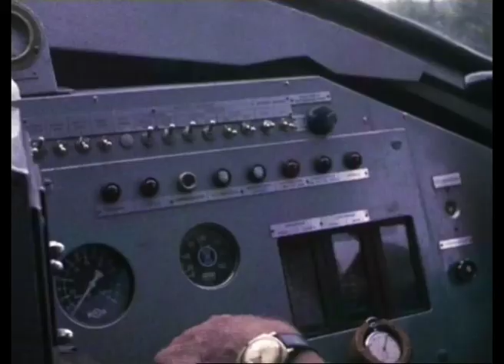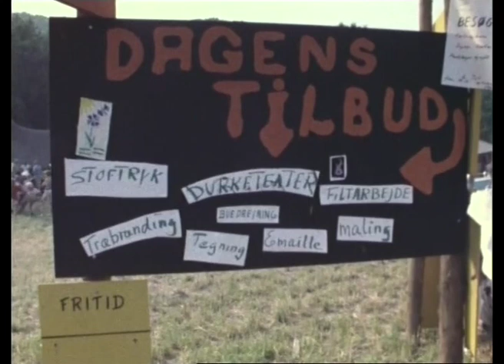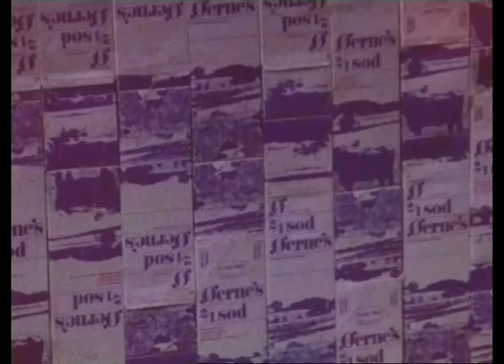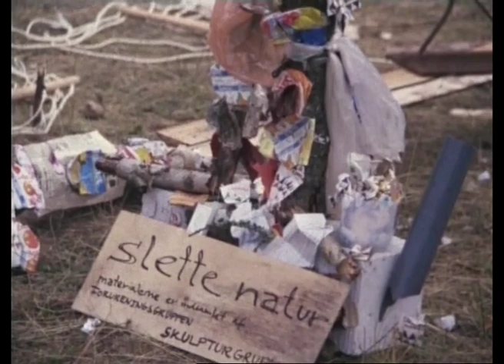Julsølejren 1972 - 3 tiders lejr, alle tiders lejr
"Tre tiders lejr - alle tiders lejr!"

På så godt som alle områder blev denne lejr i både form og indhold en nyskabelse, der også blev lagt til grund for de kommende landslejre.

I Nutidslejren kunne deltagerne udfolde sig indenfor den kendte lejrsport, men der var også lagt op til eksperimenter. Der blev bygget hytter, medbragt skurvogne og campingvogne, hvor man indrettede sig hyggeligt. Andre medbragte modeller af kendte ting og bygninger fra deres hjemegn: Herning kom med deres højskole, Gladsaxe med rådhuset og Frederikshavn en af de store færger.

C4-byen (opkaldt efter kong Chr.IV) var en sand opvisning i levende historie! Her var opført utallige bindingsværkshuse af masoniteplader med "ægte" stråtag, og andre boede i utraditio¬nelle telte. Værkstedshusene med den gamle lade var midtpunktet for denne del af lejren. Utallige interessegrupper: Glasmageri, lysestøberi, smedie og meget andet. Det daglige rigsråd holdt sammen på programmet, der bød på kroning af Chr.IV, markedsdag, gøgl og forlystelser. På festdagene, og dem var der flest af, gik alle deltagere i dragter, som hørte den tid til og Chr.IV´s Kro havde servering hele dagen.

Naturfolkslejren var delt op i stenalderbopladser, jernalder¬bopladser, skovindianere og pæleboere - de boede i hytter på pæle ude i Julsø. Også i dette lejrafsnit var der lagt et vældigt forarbejde i at få boformer, mad, redskaber, klædedrag¬ter og interessegrupper til at være så autentiske som muligt.

Istedet for en storhike kunne hvert kredshold nu vælge en hike, som passede dem. En tur til Himmelbjerget eller en tur med overnatning var et par af de mange muligheder.

Lejren fik ikke så mange deltagere, som ventet. Omkring 7.000 deltagere. Lejrchef var Egon Andsbjerg Larsen. Find flere FDF historiske klip på denne playliste: